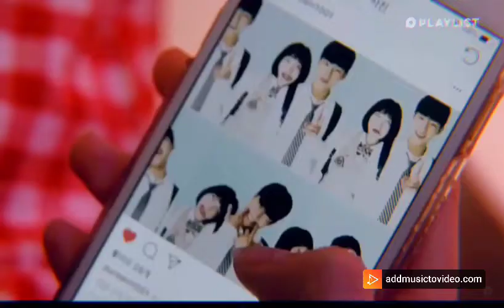garo new edit song